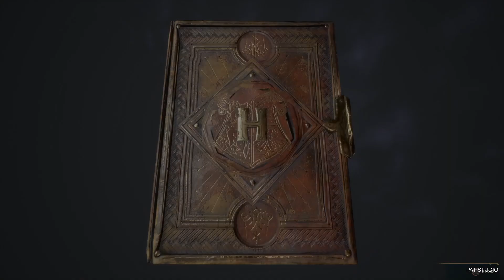SOLVE HERODIANAS PUZZLES SOLVE HERODIANA PUZZLE HOGWARTS LEGACY GAMEPLAY WALKTHROUGH PART 44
I NEED MONEY BUY PS5 CONSOLE DONATE PLEASE.YOUTUBE STINGY GIVE ME $10 PER MONTH ONLY.I NEED MONEY BUY FOOD AND NEW GAMES HELP ME WATCH MY PLAYLIST ADS LIKE MY VIDEOS AND DONATE IF YOU CAN.THANK YOU FOR SUPPORTING PATSTUDIO GAMES.